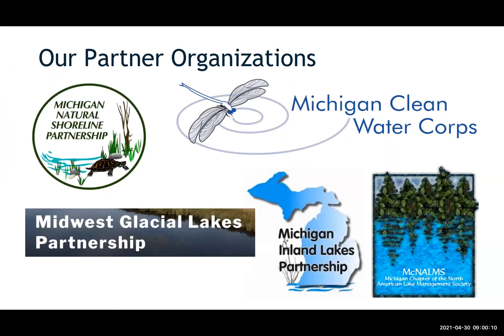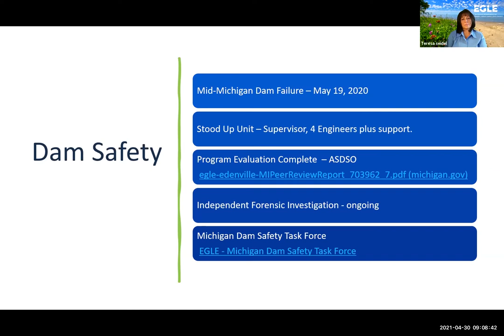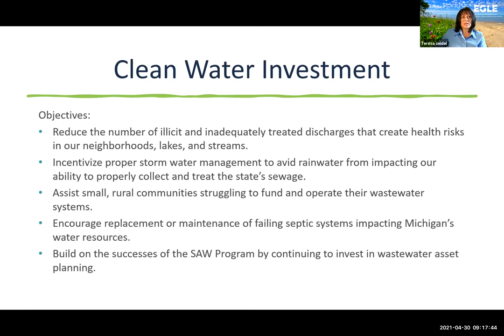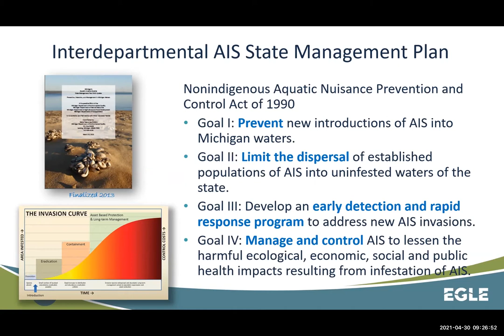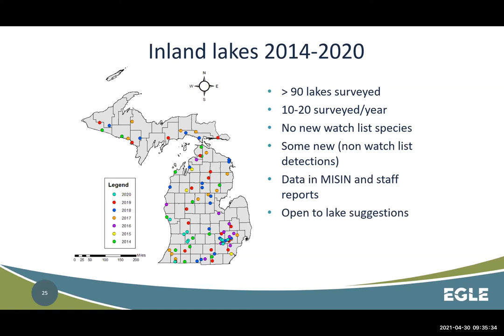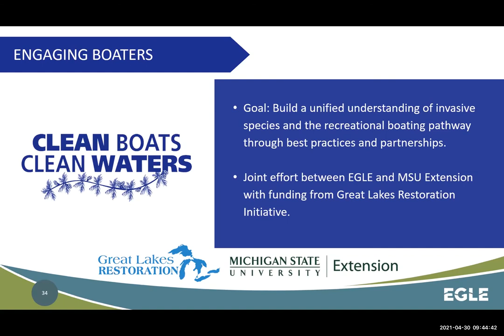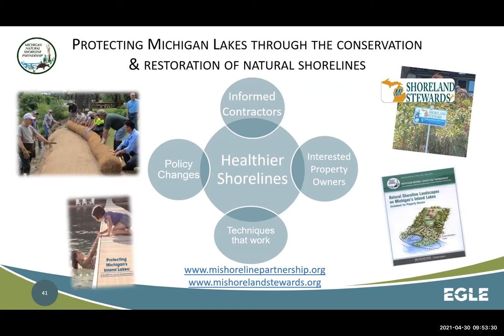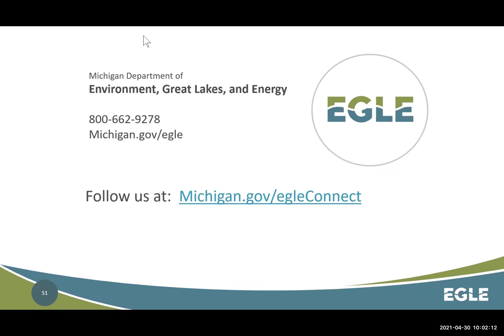Michigan Department of EGLE and Aquatic Invasive Species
Presentation about the Water Resources Division of the Michigan Department of Environment, Great Lakes, and Energy with a focus on the Aquatic Invasive Species programs available for riparians.